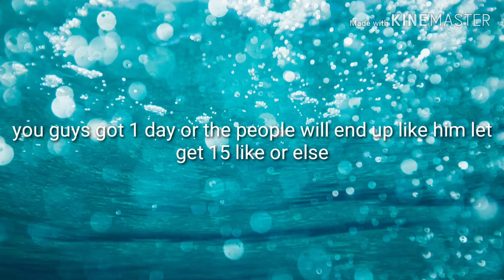What happened to the new man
Guys I been captured by bandit In the zombie  outbreak and they have capture other youtuber and are planning to end it all for us